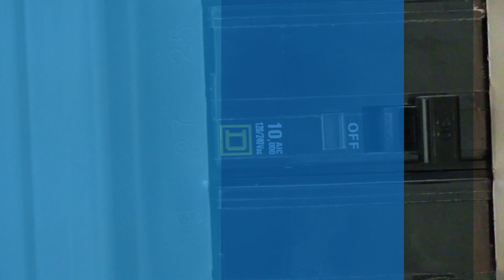How Do I Replace a Light Switch? | DIY Basics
Difficulty Level: Beginner. If you are not 100% confident with installing a light switch, Lowe's recommends that you hire a professional. to learn more about installation services through Lowe’s.